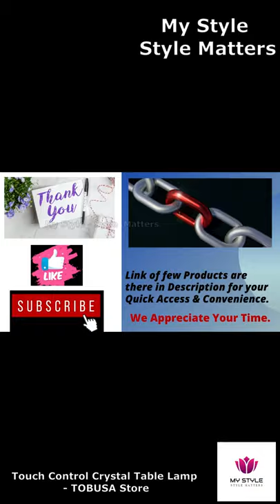Touch Control Crystal Table Lamp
This video is about : Touch Control Crystal Table Lamp - TOBUSA Store && the Global Product Link of the Video

"Touch Control Crystal Table Lamp Set of 2 Bedside Nightstand Lamps with 2 USB Charging Ports, 3-Way Dimmable, K9 Crystal Decorative (Gold)
Visit the TOBUSA Store"

Thx. Team My Sytle